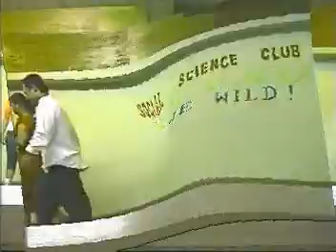DWCB 'Ciara' - MDumaran & Co.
Krizzhia, Marvin, Joy, Maya & Ivy... dance performance during social science week presentation